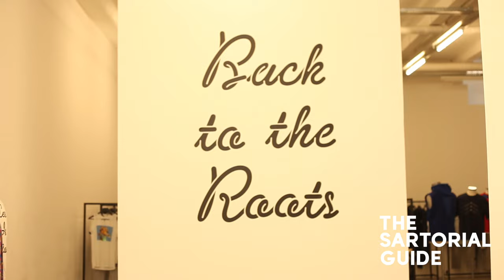Les Benjamins Spring Summer 16 - Interview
With the Parisian sun pushing the mercury well over thirty degrees and our wardrobes clearly more apt for the typical London summer, this Parish Fashion Week we found refuge in the showroom of a pioneer in luxury sportswear design, Les Benjamins. Founded in 2011 by Turkish designer Bunyamin Aydin, last week we caught up with the designer in Paris to find out a little bit about his SS16 collection ‘Back to the Roots’.